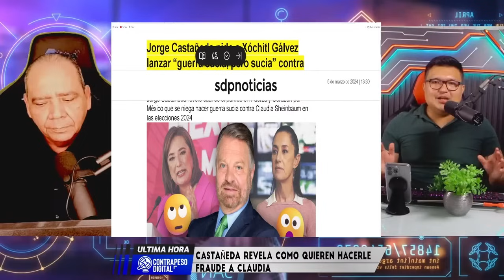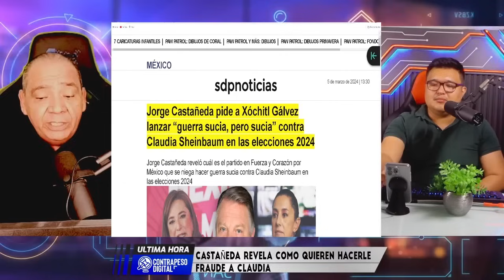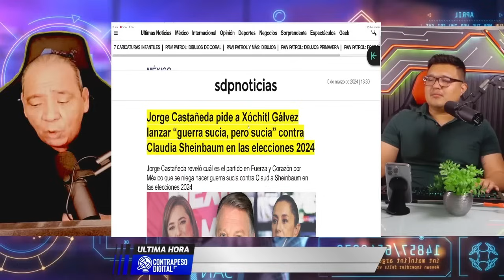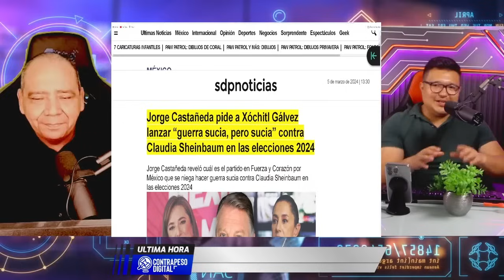XÓCHITL COMETE GRAVE ERROR! SE LES SALIÓ SIN QUERER SU PLAN MACABRO CONTRA CLAUDIA EN PALACIO..